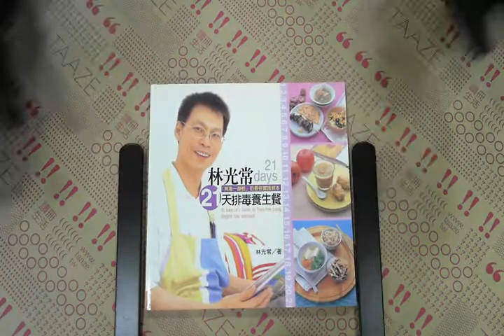TAAZE｜林光常21天排毒養生餐 二手書書況 9577766749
TAAZE｜讀冊生活網路書店「林光常21天排毒養生餐」，找二手書請至